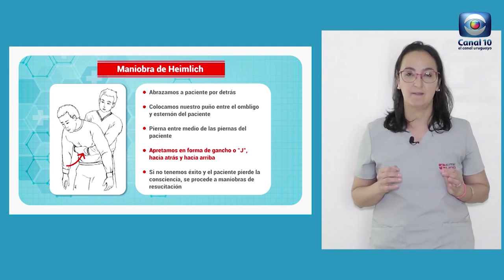Hablemos de Salud Uruguay:Atragantamiento/Maniobra Heimlich.Dra Ximena Gadea Emergencia Uno 08008336